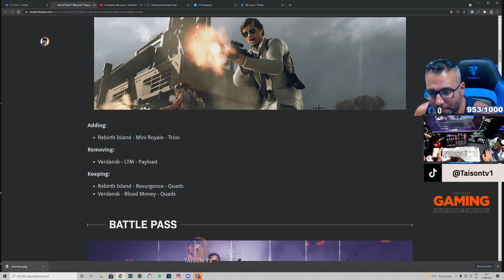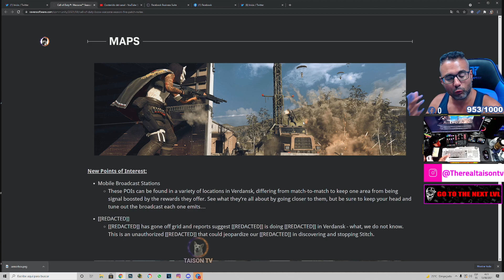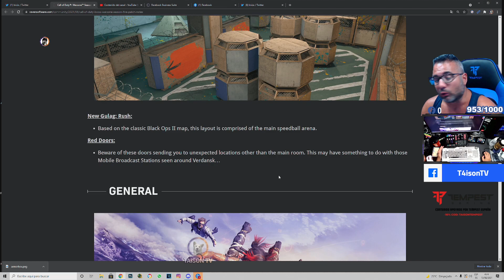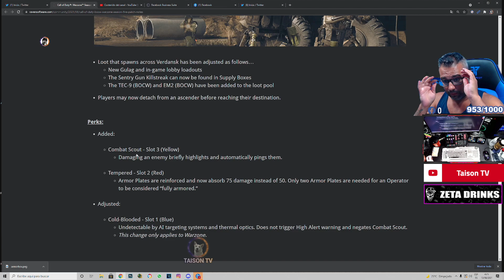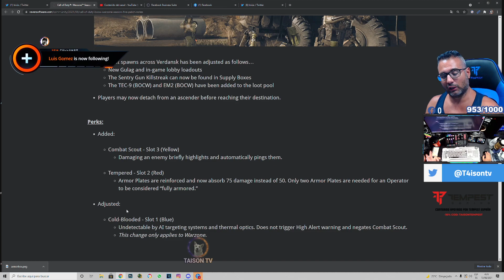Notas Parche Season 5, Nuevo Gulag, Detalles nuevos Perks y cambios Warzone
🚨Sorteo 350€ cada mes para colaboradores!🚨

❤ENLACES DE INTERES❤:
➽Si quieres enviarme algo:

Memoria: 32 GB RAM (31.93 GB RAM libre)
Resolución actual: 2560 x 1440, 144Hz
Sistema operativo: Microsoft Windows 10 Home
Monitor: Asus ROG Swift PG279QM 240 HZ, Gsync 1440p 27" Nvidia Reflex
Cascos:  Tempest GHS301 Barbarian Auriculares Gaming 7.1 RGB PC/PS4 Descuento del 10% con el Código TAISONTEMPEST en PC Componentes, debes activar el codigo antes de la compra en tu cuenta/cupones t.ly/hrHT

GPU: GeForce GTX 1080
CPU: Intel(R) Core(TM) i5-8500 CPU @ 3.00GHz
Memoria: 16 GB RAM
Resolución actual: 2560 x 1440, 60Hz
WEBCAM:  Avermedia 313 Live streamer
Cascos:  Roccat KHAN AIMO
Emision: Stream Labs OBS
Teclado: Roccat HORDE
Ratón: Roccat Kone AIMO
Alfombrilla: Roccat KANGA
2x El gato StreamDeck

00:00 F por los macarrones
00:30 Modos de juego
00:43 Nuevos operadores y Skin
01:00 Niveles del pase
01:09 Nuevas Zonas estaciones mobiles
01:25 Puertas rojas interferencias
01:48 Nuevo gulag
02:10 Nuevo Loot por el suelo
02:24 nuevas texturas HD para consolas
02:32 Rigoberto es loot normal
03:16 Perk Wallhack gratis "Combat recon"
04:10 Sangre Fria neutraliza el Wallhack
05:21 Nuevo Perk Templado "mejora armadura"
06:30 Bugs arreglados
06:40 Nuevos iconos Cajas Municion y Placas
07:26 Steady aim
07:36 Nuevas armas
09:00 Municion aumentada a las AMP63
09:30 tamaño del parche
09:50 Deja tu like y suscribete